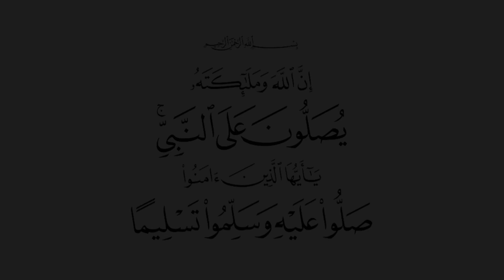TMNT: Shredder's.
تحميل لعبة أندرويد هواوي ايفون Android_iOS_Huawei Game Download..‏‏